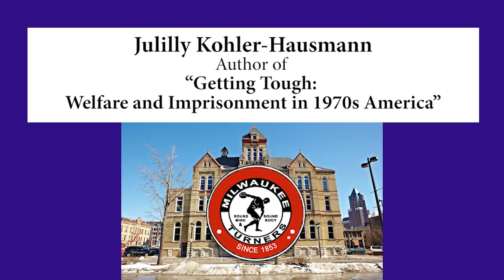Milwaukee Turners-Julilly Kohler-Hausmann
CONFRONTING MASS INCARCERATION - October 30, 2017
Julilly Kohler-Hausmann  - Author of
“Getting Tough: Welfare and Imprisonment in 1970s America”
Please join the Milwaukee Turners’ community conversation about mass incarceration, its impacts,